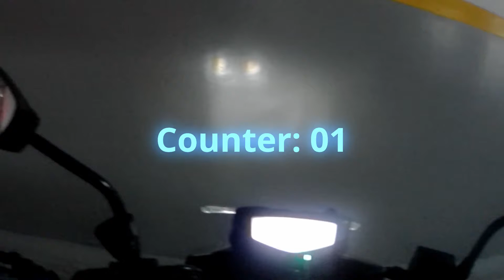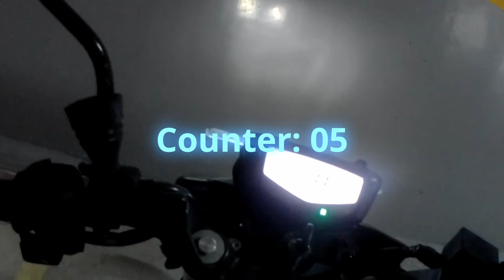Jab BIKE ko LAG GAYI THAND!! - David and Life - Daily VLOGS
In this VLOG, my bike was giving starting problems because of the cold weather!

SJCAM SJ6 Legend
SJCAM External Microphone